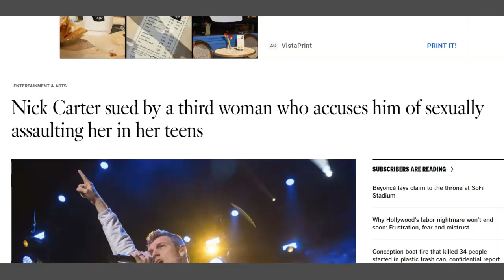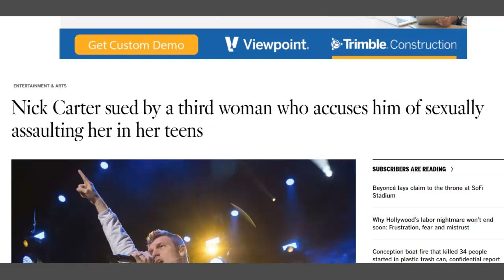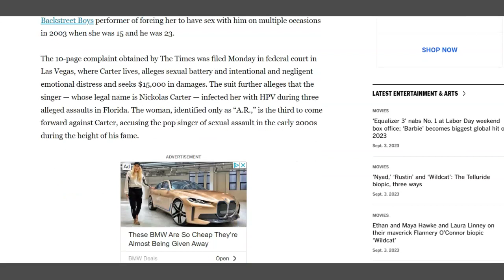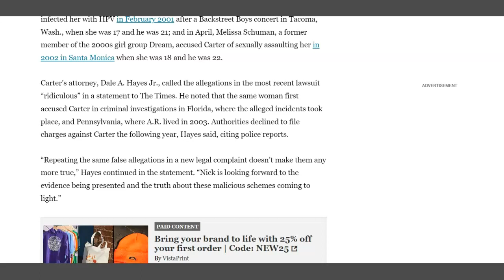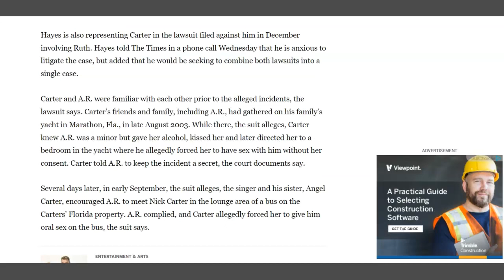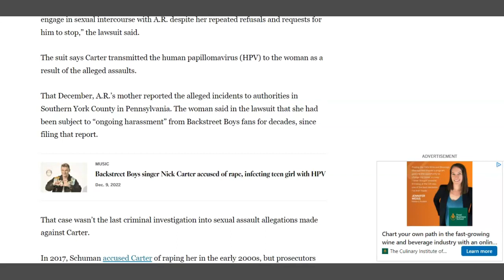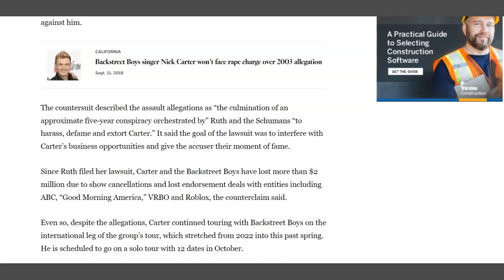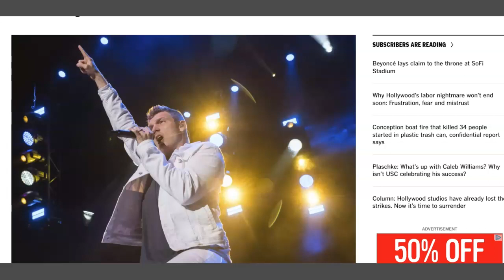Nick Carter Standing His Ground!